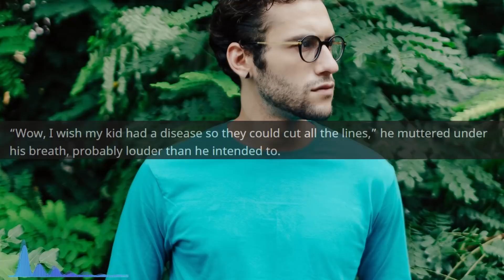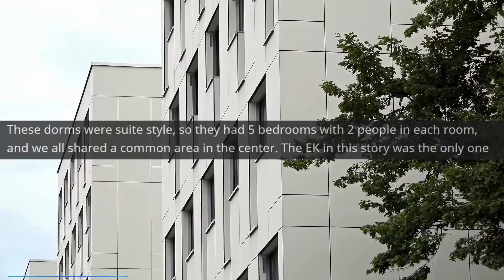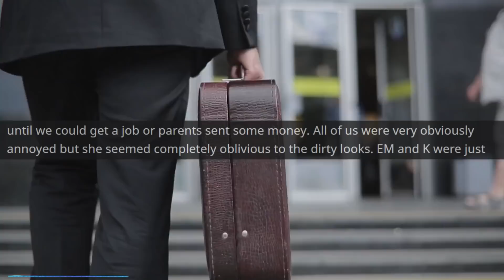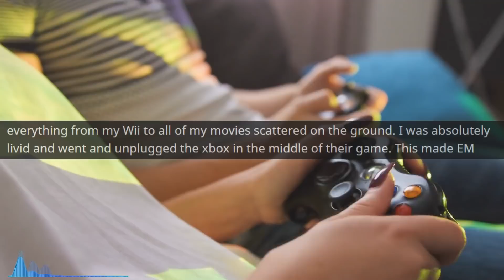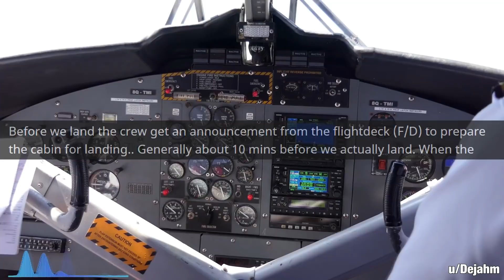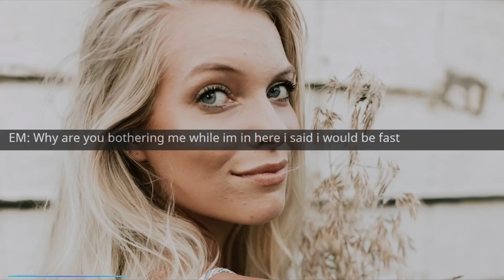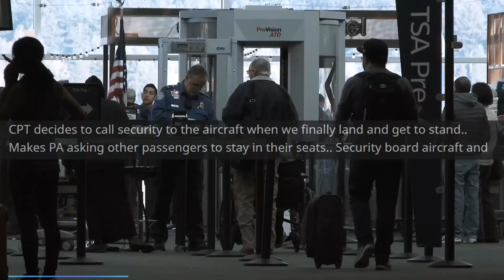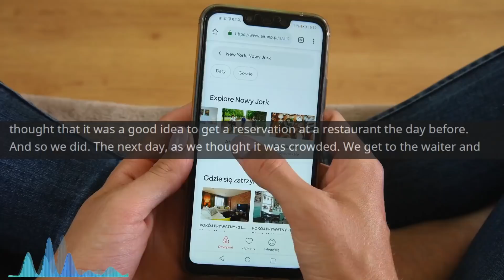Entitled Mom DEMANDS Free House...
Main Music -

OUTRO -